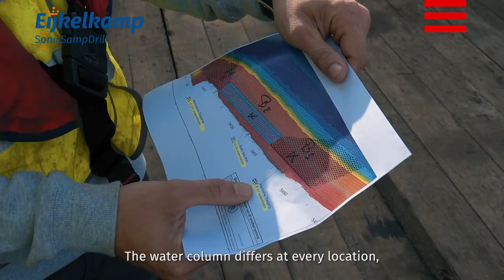Sediment sampling with the sonic drilling technique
The Belgian drilling company Geosonda recently completed a sediment sampling project on the Ghent–Terneuzen Canal. This project was carried out from a barge using the SRS ML SmallRotoSonic drill with AquaLock 70 sampling system.